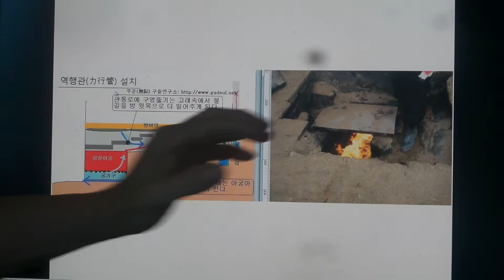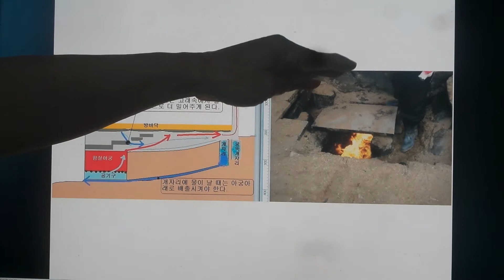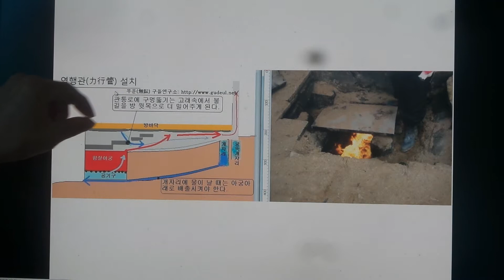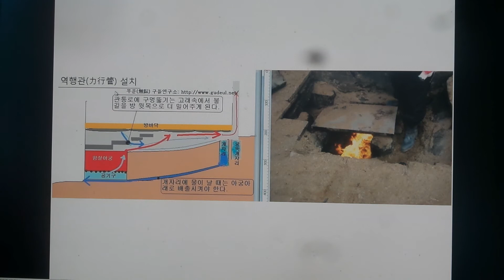구들(온돌)학교 강의 Korea heating under gudeul room 261 구들놓기에서 역행관 설치의 효과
구들강의 2014.9월27 정기교육